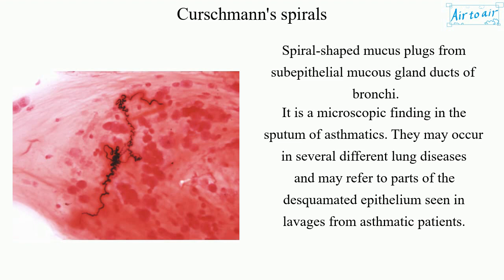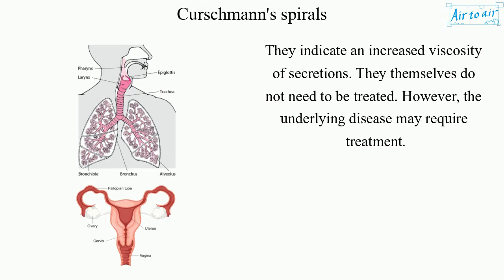Curschmann's spirals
Spiral-shaped mucus plugs from subepithelial mucous gland ducts of bronchi.
It is a microscopic finding in the sputum of asthmatics. They may occur in several different lung diseases and may refer to parts of the desquamated epithelium seen in lavages from asthmatic patients.

Rarely, they may be encountered in cervicovaginal secretion.
Cervico-vaginal mucus is secreted by endometrium, cervix, and vagina to facilitate uterine lubrication and microbial clearance. Predominantly composed of water and mucins, it also contains high levels of immuno-active proteins such as immunoglobulin A (IgA), lactoferrin, and lysozyme which protect against infection by blocking adhesion and mediating microbial killing.

They indicate an increased viscosity of secretions. They themselves do not need to be treated. However, the underlying disease may require treatment.